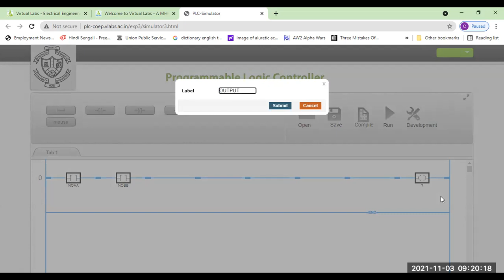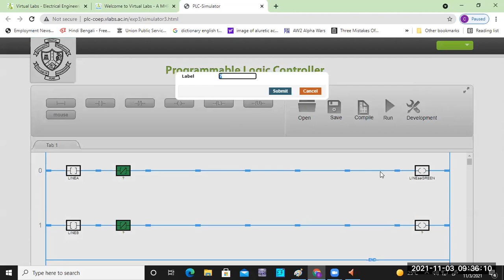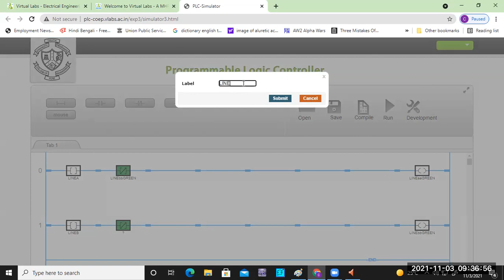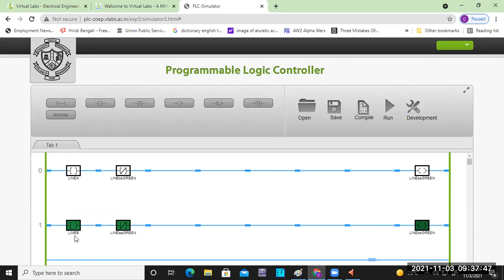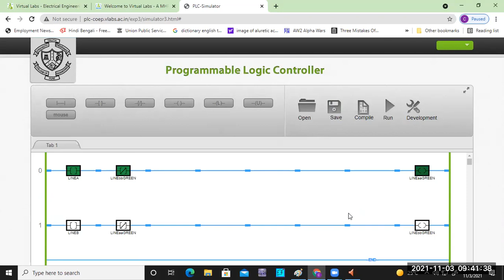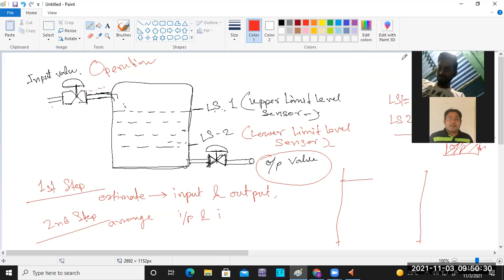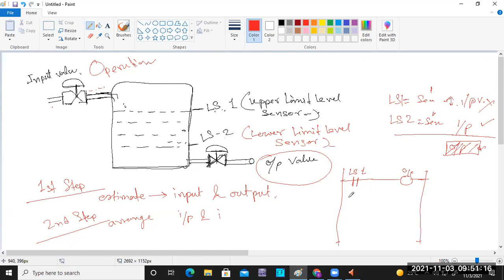EE522// 3Nov21// Automation